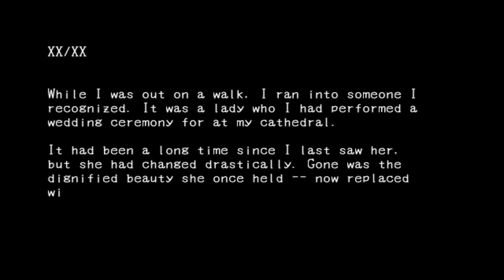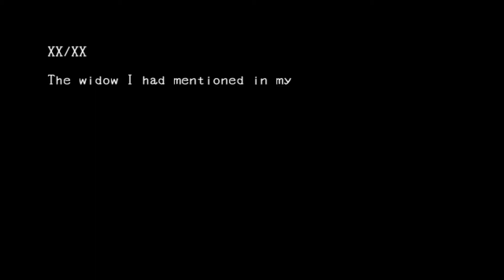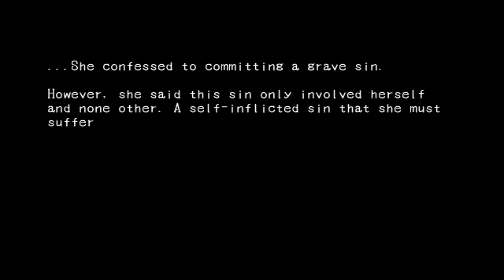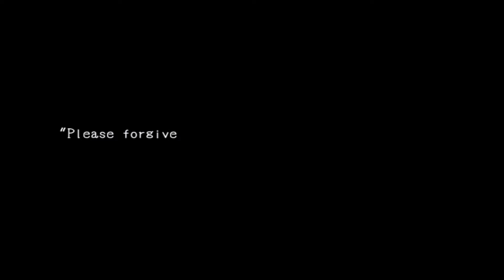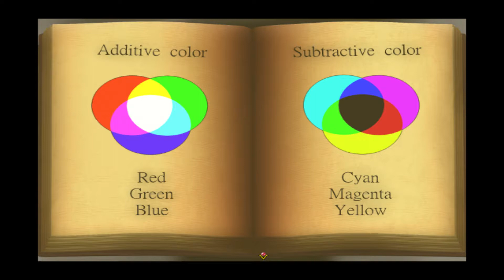WaifuSim plays: June Bride Nightmare - Part 3